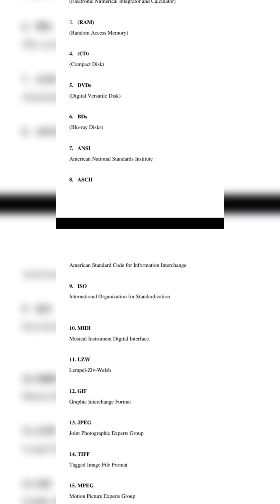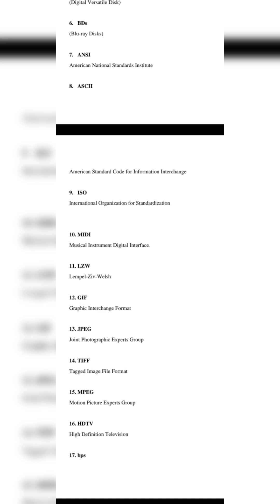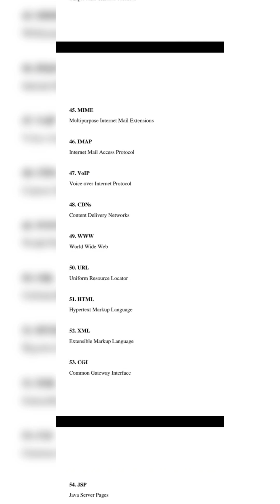CS101 Midterm 2025 / Easy Marks / Most Important Abbreviatios You Must Know!